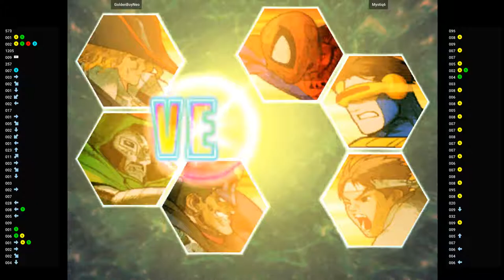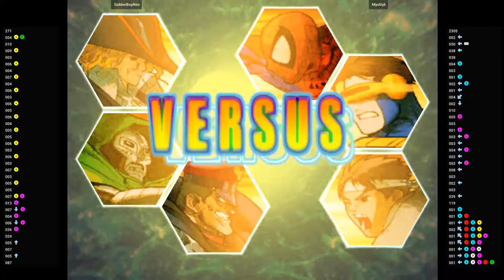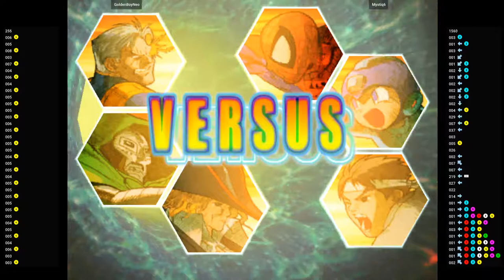MVSC2 🕹 GoldenBoyNeo VS Mystiq6